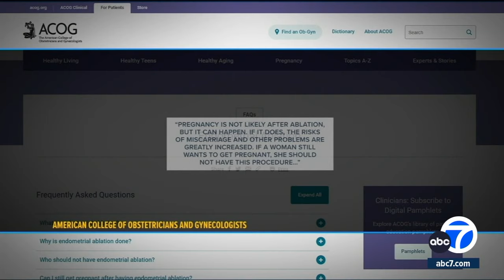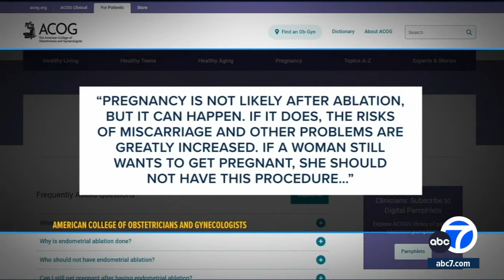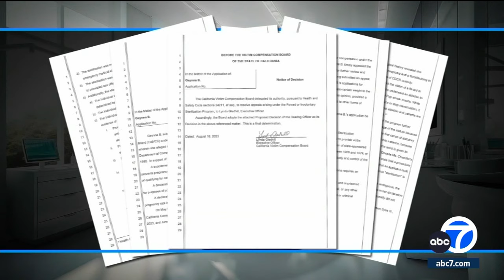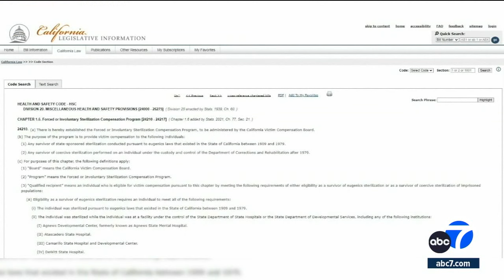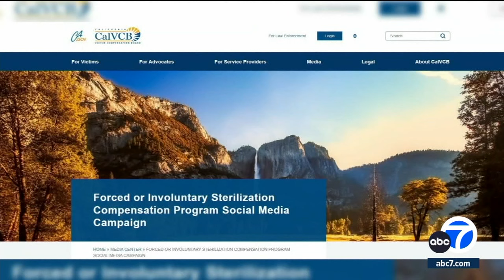Forced sterilization compensation program nears end, advocates say eligible people are left out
Some women who were left unable to conceive after a medical procedure in a California prison say they are being unfairly denied compensation.